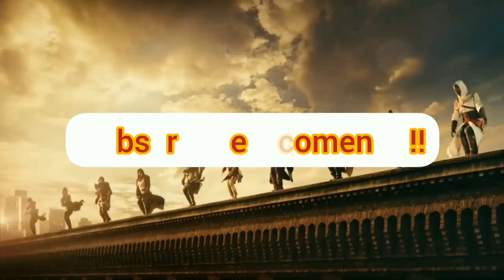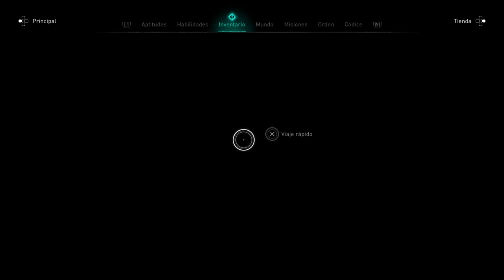Assassin creed valhalla - consigue las calzas de valquiria ( solo hoy )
Si os gusta la aptitud "salto de valquiria" en reda y solo hoy os podeis hacer con una pieza de una armadura que es muy buena para esa aptitud!!!